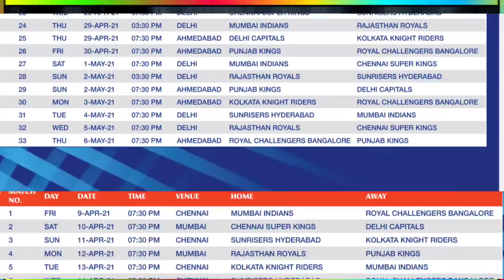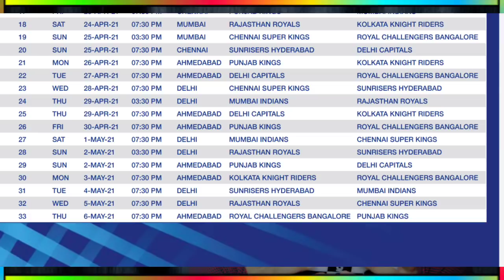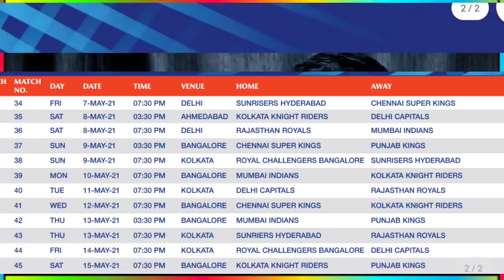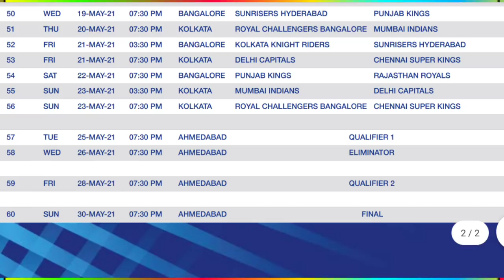IPL 2021 Full Schedule Announced || IPL 2021 Official Confirm Schedule Announced For 2021